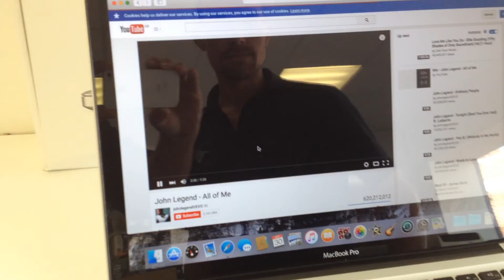Quick Macbook Pro demo, on sale ebay.co.uk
On sale